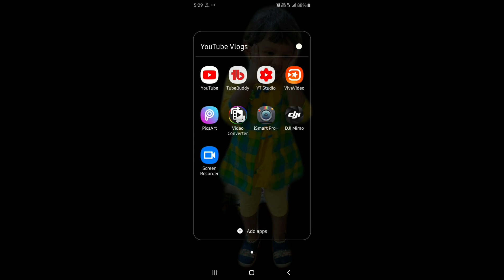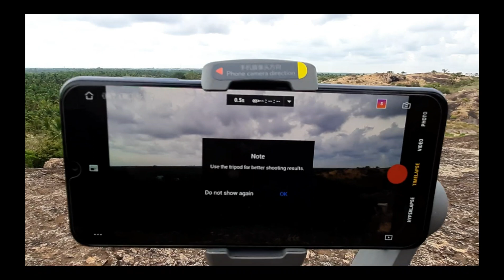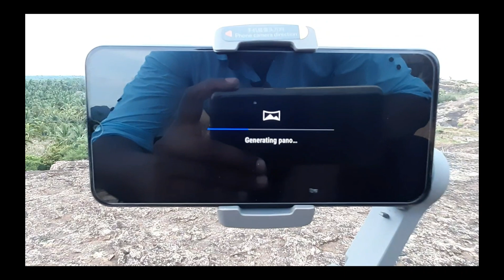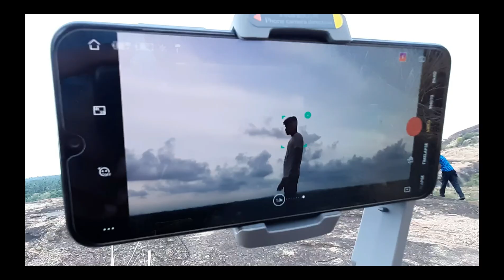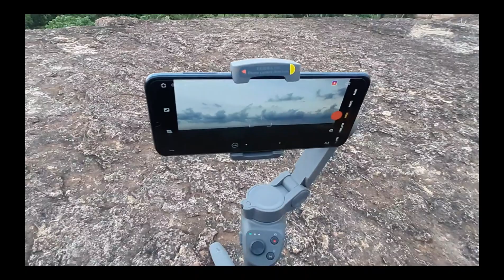DJI OSMO MOBILE 3 GIMBAL||TAMIL REVIEW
Dji has many awesome gadgets, and one of then is this. I have used this gimbal for almost 2 months. The small but awesom gadget has so much in it. It did not fail to surprise me. Best for YouTube beginners.